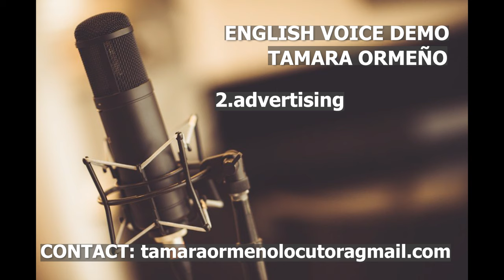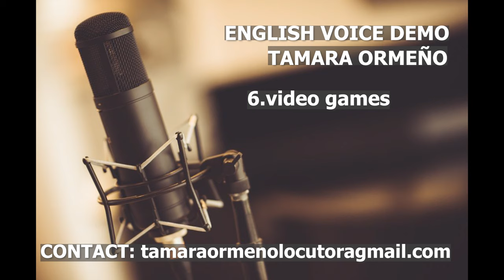I ENGLISH WOMAN VOICE DEMO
English demo
-Narrator
-Profesional Broadcaster
-Advertisement